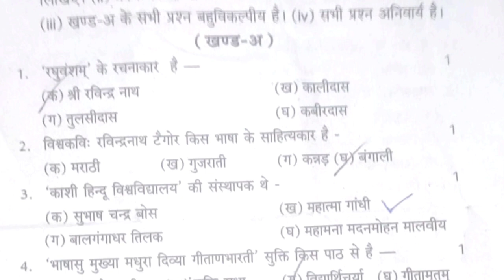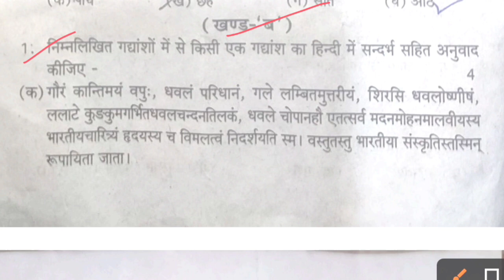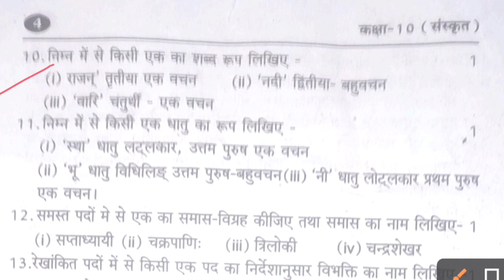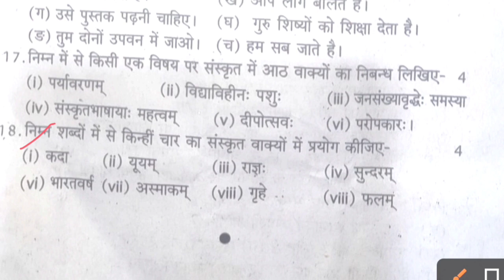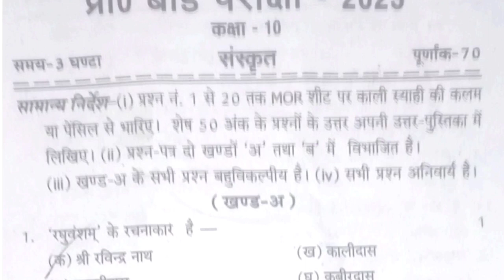class 10 pre board Sanskrit paper 2023||class 10 Sanskrit ka paper pri board 2023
class 10th pre board Sanskrit ka paper 2023
kaksha 10 Sanskrit ka paper pri board 2023
Sanskrit ka pri board paper kaksha 10 2023
kaksha 10 Sanskrit ka pri board paper
class 10 sanskrit ka paper half yearly
exam 2023
class 10 sanskrit ka paper solve
class 10 sanskrit ka paper 2023
class 10 sanskrit ka paper 2022 mp
board
class 10 sanskrit ka paper 2022 23
class 10 sanskrit ka paper
ardhvaarshik
exam 2022 23
class 10 sanskrit ka paper 2022
exam 2022
pre board model paper 2023,/ Sanskrit Class20
pre board model paper 2023
pre board model paper 2023,/ हाई स्कूल संस्कृत प्री बोर्ड परीक्षा मॉडल पेपर 2023,पेपर 10th
pre board model paper 2023,/ Class 10 Math 16 जनवरी को आए हुए प्री बोर्ड कक्षा 10 गणित पेपर्स का हल
pre board model paper 2023,/ Sanskrit Class 10th,/ हाईस्कूल संस्कृत प्री बोर्ड परीक्षा मॉडल पेपर
pri board class 10 Sanskrit 2023 model paper
class 10 pre board 2023 Sanskrit ka paper
Sanskrit ka paper pri board 2023
प्री बोर्ड क्लास 10th संस्कृत का पेपर 2023
हाई स्कूल संस्कृत का पेपर 2023 प्री बोर्ड
मॉडल पेपर संस्कृत का 2023 हाईस्कूल कक्षा 10
कक्षा दसवीं बोर्ड संस्कृत का पेपर 2023
यूपी बोर्ड कक्षा 10 वीं बोर्ड पेपर 2023 संस्कृत का
संस्कृत का पेपर 2023
मॉडल पेपर संस्कृत का 2023
प्री बोर्ड पेपर 2023
UP Board class 10th pre board Sanskrit ka paper 2023
UP Board pri board Sanskrit ka paper class 10th
MP Board pri board paper Sanskrit class 10th 2023
Sanskrit ka pri board paper UP Board class 10th 2023